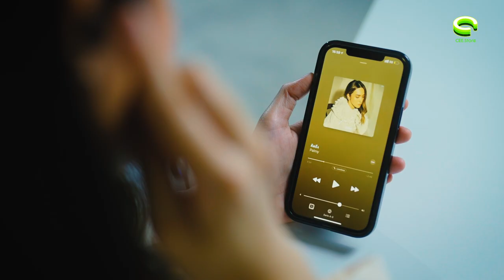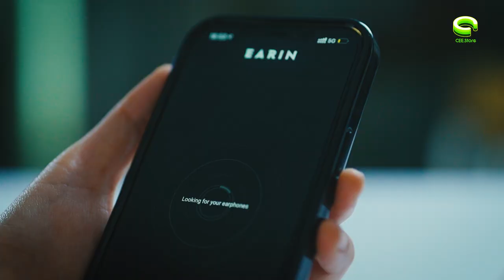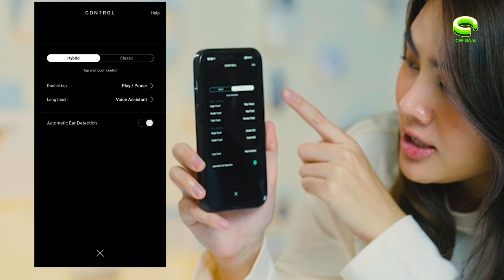รีวิว Earin A-3 หูฟัง True Wireless จิ๋วแต่แจ๋ว l Ceemeagain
นี่เป็นหูฟังที่เล็กที่สุดตั้งแต่เคยรีวิวมา แต่บอกเลยว่าคุณภาพไม่เล็กแน่นอน
ใครชอบดูหนัง ฟังเพลงคือตอบโจทย์ เสียงดี ได้อรรถรส
แต่จะดีแค่ไหนไปดูกัน ปล. แนะนำให้ใส่หูฟังขณะรับชมด้วยนะ

-สอบถามข้อมูลเพิ่มเติมและร่วมจอยคอมมูนิตี้คนรัก Gadget แอดไลน์ @wowgadget
-CEE.Store Siam Discovery ชั้น 2